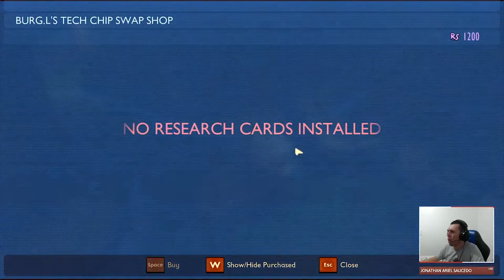GROUNDED #3 | O PRIMEIRO LABORATÓRIO APÓS O UPDATE feat Gabriel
Bem vindo ao Joey Canal Games. Aqui você encontra vídeos dos jogos mais atuais, gameplays sem cortes, comentários de jogos, e o que está acontecendo no mundo dos games.
No Joey Canal Games, temos várias lives streaming (ao vivo) durante a semana, de jogos competitivos e coperativos.
Então o que você procura no mundo dos games está aqui. Muito obrigado pela visita. Ass.: Joey